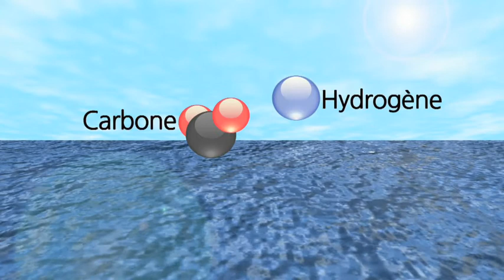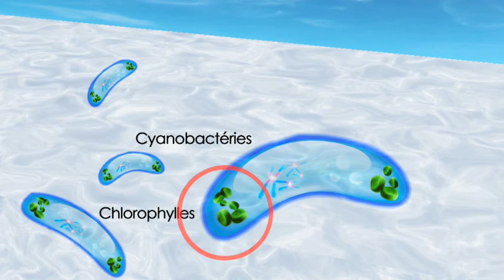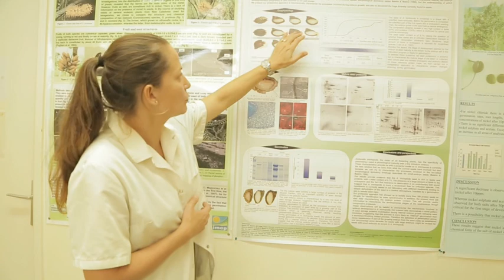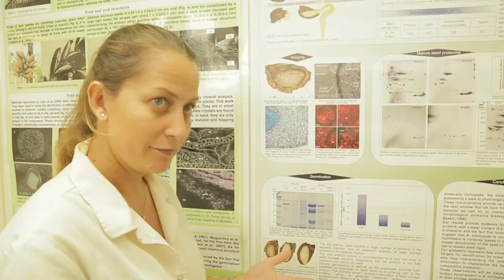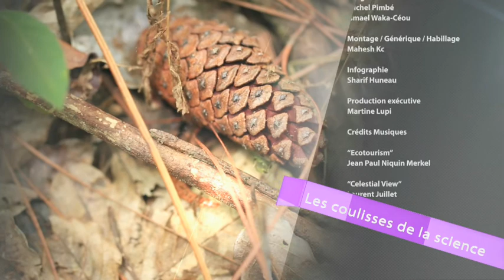[NCTV] Les coulisses de la science - Amborella, la reine mère des plantes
Magazine scientifique présenté par Ismaël WAKA-CÉOU et Michel PIMBÉ.